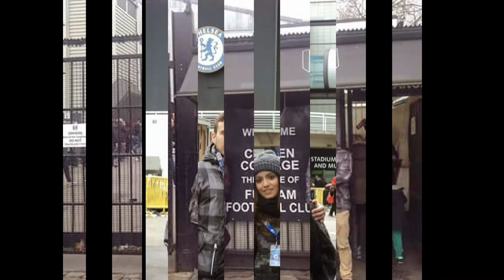Our trip to London (Rocio y Mario)